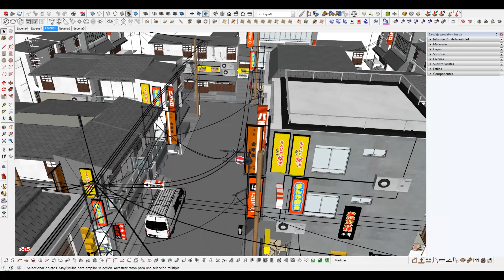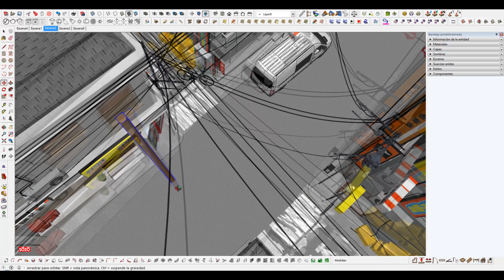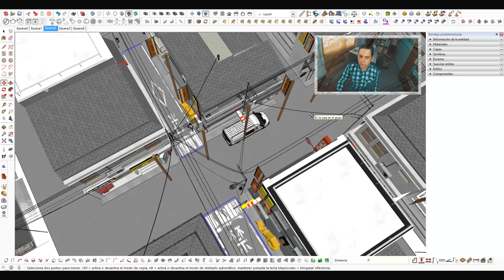Curso de Sketchup | Como copiar con Sketchup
✅Si te interesa mis cursos puedes visitar mi web

✅Puedes ver más tutoriales en mi listas de reproducción

🔥 Facebook: SketchupLatino ✅Si te interesa mis cursos puedes visitar mi web